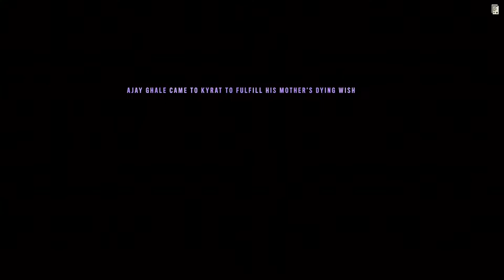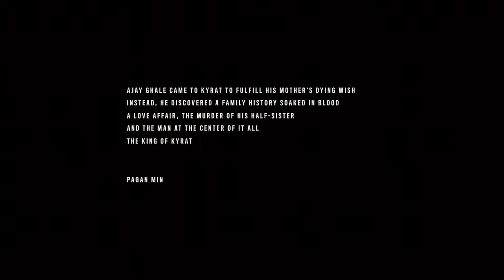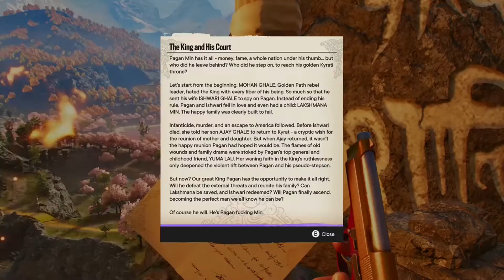FC 6: DLC Control the rise of an emperor.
The first part of Pagans mind.